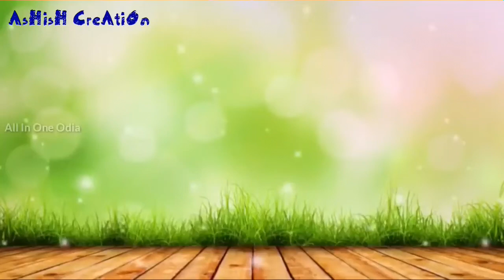Sunjara Sunjara Whatsapp Status Video ! Prem Kumar